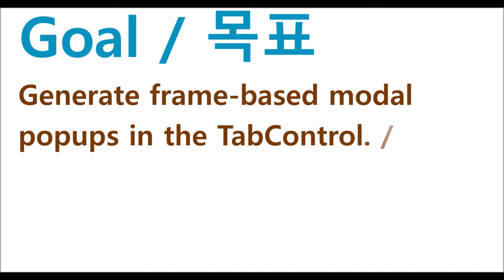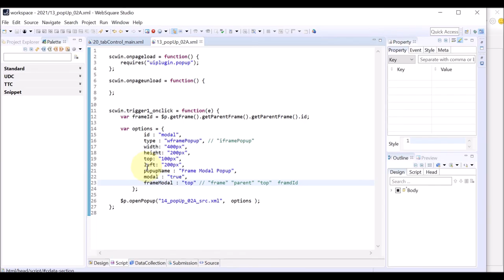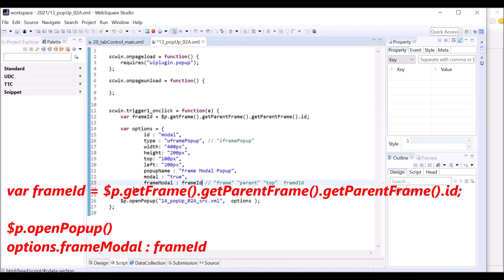tabControl.content - frameMode | WebSquare5 - Quick Guide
00:00 Introduction
00:07 Goal
00:19 Related Property
00:26 Related Method
00:34 DEMO
02:39 End of DEMO

Generate frame-based modal popups on frameMode="wframe" or"wframePreload" tab of the TabControl.

Related APIs
   frameMode="wframe" // "wframePreload" (tabControl.content )
   $p.openPopup()
      options.type : "wframePopup"
      options.modal : "true"
      options.frameModal : "" // "frame" "parent" "top"  frameId